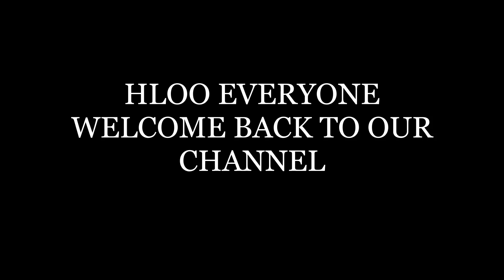2 min instant POHA KESARI recipe // Navratri Special Bhog recipe // पोहा केसरी रेसिपी // Jai Mata Di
HLOO FRNDSS.

Plsss support and share maximum 🙏